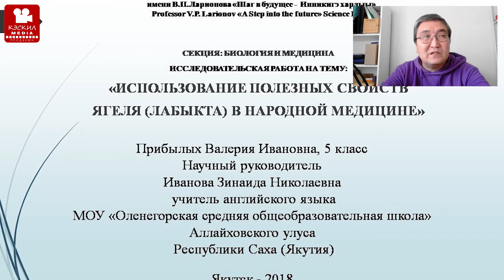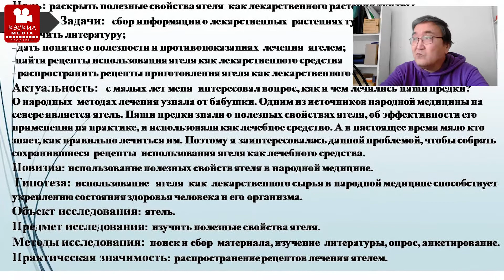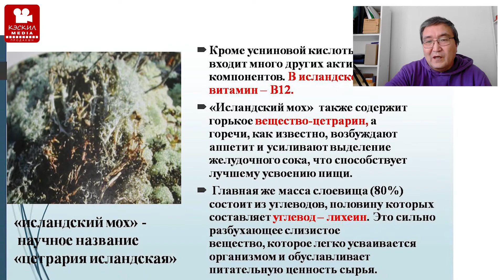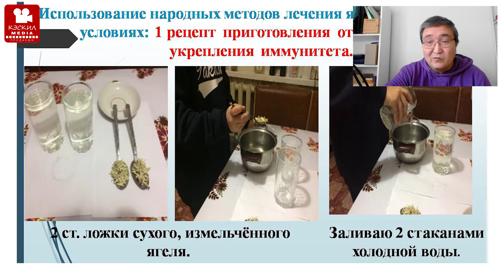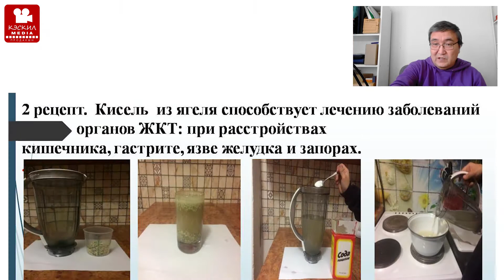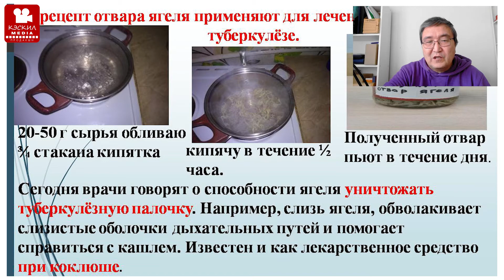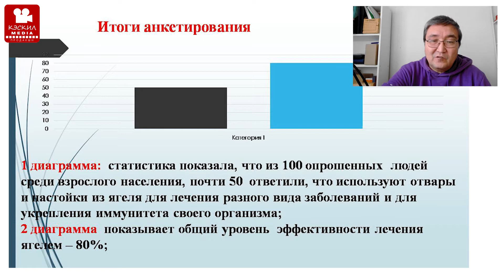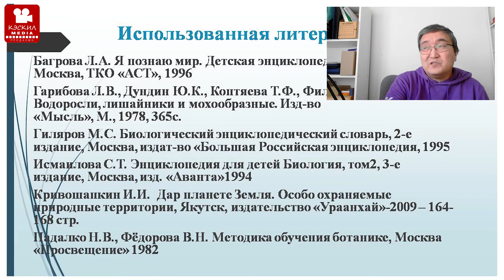#5 Школа юного исследователя - Использование полезных свойств ягеля (лабыкта) в народной медицине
Обзор проекта Прибылых Валерии, Аллаиховский улус